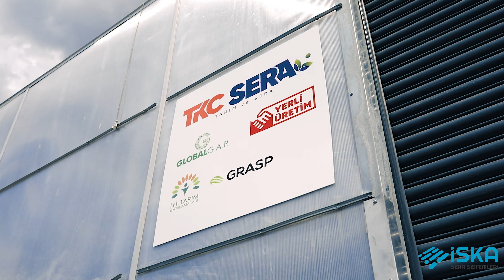KAHRAMANMARAŞ TOPRAKSIZ DOMATES SERASI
Kahramanmaraş'ta hayata geçirdiğimiz topraksız domates sera projemiz başarıyla tamamlandı ve yeni ekim sürecine geçiyoruz! Ürünlerimizin hasat zamanı yaklaşıyor. Yatırımcımız ''TKC SERA'' ya bol kazançlar dileriz. Daha fazla bilgi almak ve bizimle iletişime geçmek için web sitemizi ziyaret edebilirsiniz.

İSKA SERA SİSTEMLERİ

EN

KAHRAMANMARAŞ SOILLESS TOMATO GREENHOUSE

Our soilless tomato greenhouse project in Kahramanmaraş has been successfully completed, and we are now moving into the new planting phase! The harvest time for our products is approaching. We wish our investor, ''TKC SERA,'' great profits.

ISKA GREENHOUSE SYSTEM